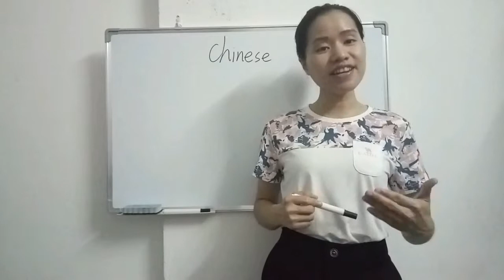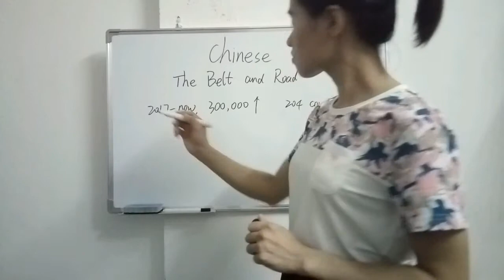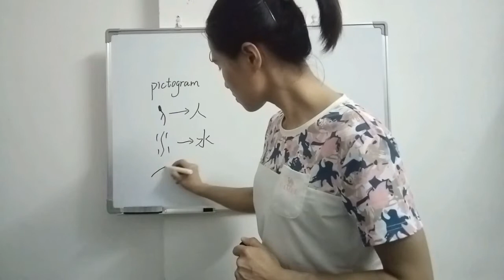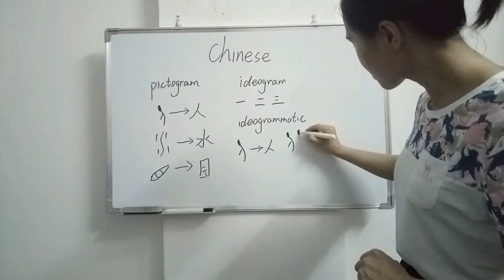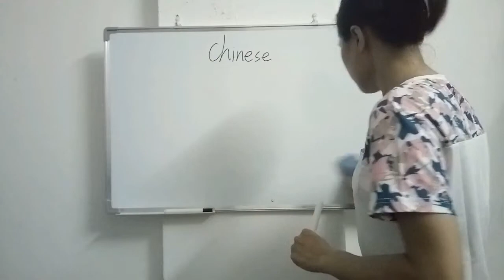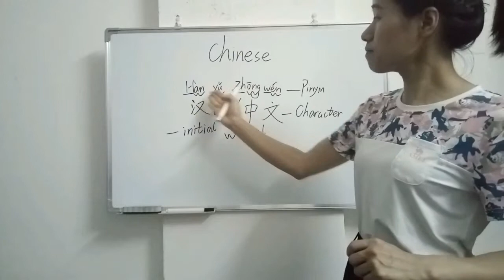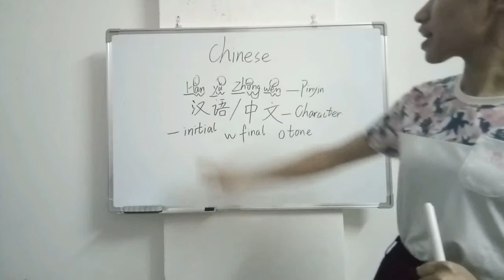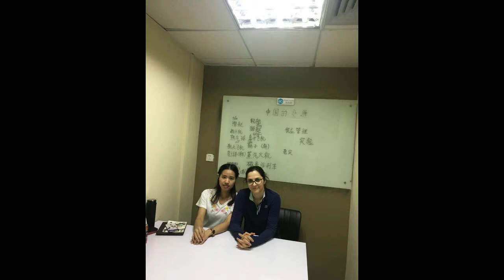Learn Chinese with Yanzi Lesson 1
Welcome to Chinese with Yanzi,free lessons for those who are coming to China for study,business and jobs.